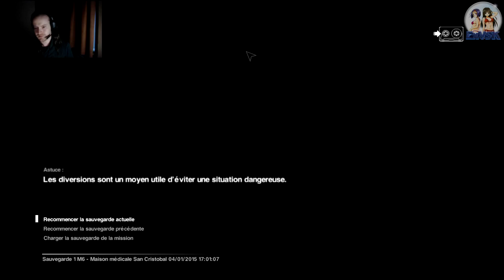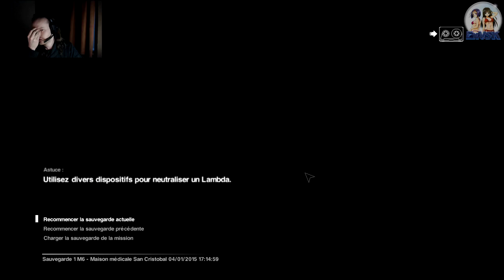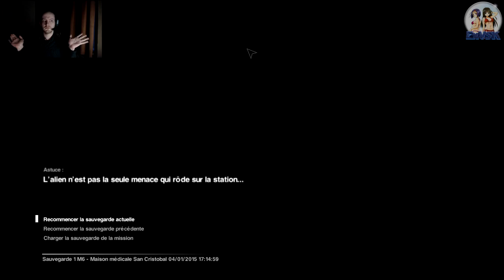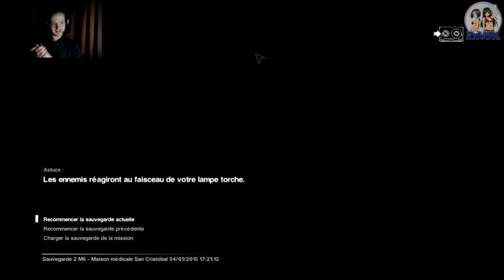Alien Isolation - Playthrough #7 [FR]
C'est la reprise !

ExVSK